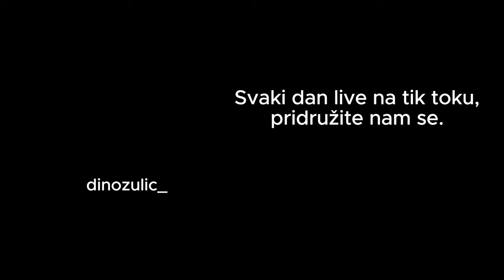IDEMO PO NOVI MIŠ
Zapratite mi na instagramu, fali mi malo do creator coda u Fortniteu